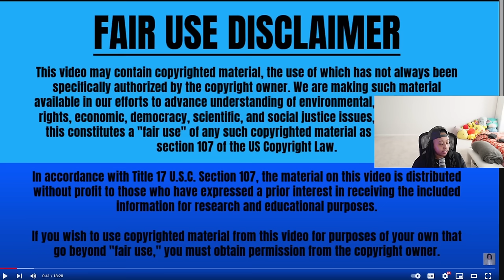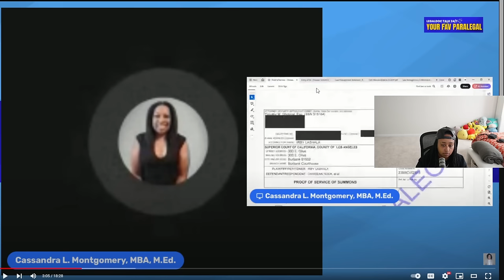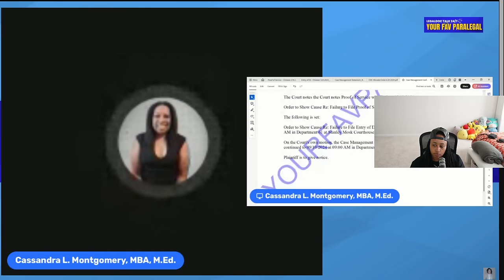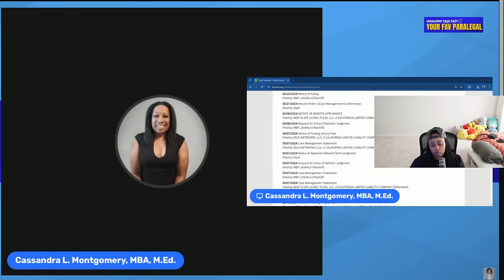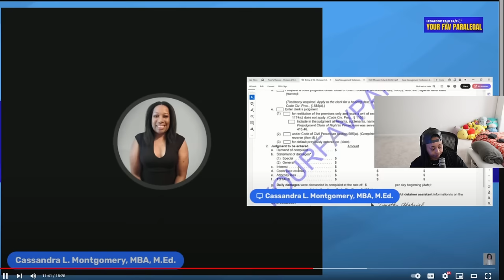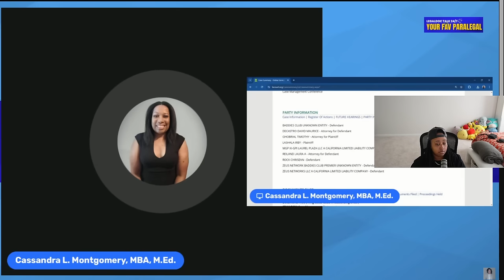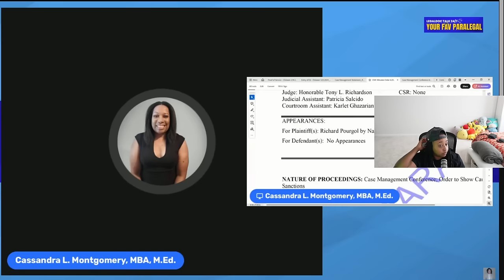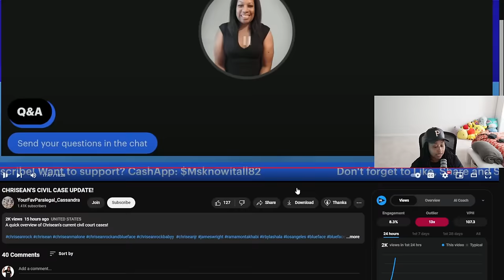Chrisean CIVIL suit UPDATE against James Wright AND the HAIRSTYLIST 😱